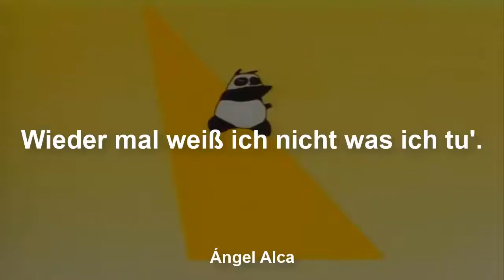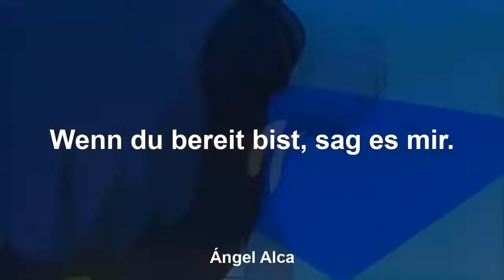Ranma 1/2 - Opening 1 - Genau wie du - Liedtext/German lyrics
Lied: Genau wie du